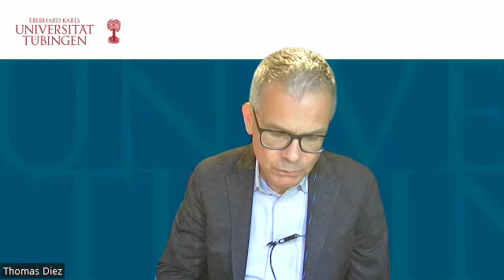Politische Diskussion: Frankreich, Deutschland und Russlands Krieg gegen die Ukraine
Der Krieg Russlands gegen die Ukraine stellt auch die EU und ihre Mitgliedstaaten vor gravierende Herausforderungen. Es zeigt sich, dass die seit vielen Jahren – und entschieden vom französischen Staatspräsidenten Macron – eingeforderte strategische Souveränität kontrovers diskutiert wird und die Umsetzung schwierig ist. Doch gerade in dieser Krise ist gemeinsame Handlungsfähigkeit gefragt.
Welche Politik verfolgt dabei Frankreich bzw. der französische Präsident? Welche Rolle spielt der deutsche Bundeskanzler? Wie ist die Politik Frankreichs zu bewerten? Wie gut funktioniert das deutsch-französische Tandem im EU-Kontext?

Montag, 27. März 2023, 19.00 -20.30 Uhr
Podiumsdiskussion mit Dr. Johanna Möhring, Assoziiertes Mitglied am Center for Advanced Security, Strategic and Integration Studies (CASSIS), Uni Bonn und Félix Buttin, Berater im Planungsstab des Ministeriums für Europa und auswärtige Angelegenheiten, Paris. Moderation: Prof. Dr. Thomas Diez, Professor für Internationale Beziehungen am Institut für Politik-wissenschaft, Universität Tübingen.

Die Gesprächsreihe „Grund zur FrEuDe (?): Frankreich, die EU und Deutschland“ ist eine Zusammenarbeit des Instituts für Politikwissenschaft der Universität Tübingen und des Deutsch-Französischen Kulturinstituts in Tübingen.

Mit finanzieller Unterstützung des Staatsministeriums Baden-Württemberg, finanziert aus Landesmitteln, die der Landtag Baden-Württemberg beschlossen hat.